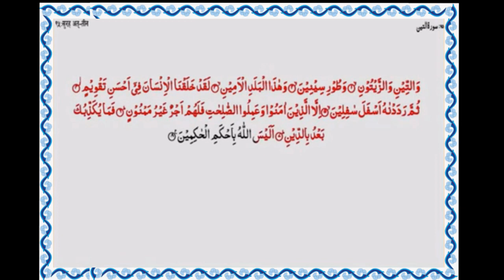Quran: 95. At-Teen (ٱلتِّين ) | Arabic with Nepali Translation | सुरह - तीन : नेपाली अनुवाद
1. All-114 Surah in NEPALI
2. All-114 Surah in HINDI

095. Surah At-Teen (The Fig Tree, The Fig ) | Chapter – 30
 खण्ड: 30 | अत्-तीन :- नेपाली अनुवाद
Arabic and Nepali translation and transliteration.

Introduction
This sura opens by mentioning the fig (the sura's namesake), the olive, Mount Sinai, and "this city secured" (generally considered to be Mecca).
The cosmology of the Qur'an states that God made mankind out of clay. This sura suggests not only this, but that the mould which God used for man was "the best possible". The lowness of the clay has set humanity apart from God; because clay is heavier and more solid than fire, from which the Jinn were made, or light, from which the angels came.
However, not all humanity is condemned to absolute removal from God's company. The passage continues that "those who believe and do what is right will have a reward that will never be cut off". A human life, when perfected, will thus rise above its modest origins, giving the human condition a unique possibility for glory on the Last Day. God's judgment, for Heaven or Hell, cannot be contradicted, for "Is not God the best of judges?"

.*About Video*.
Name                     Surah At-Teen
Arabic vocal          Mishari Bin Rashid Al-Afasi
                                'Imam, Grand Mosque, Kuwait'.
Nepali Vocal          Mohammad Ali
Album                     Nepali translation of Holy Qur'an
Digitalization         Areef Ansari
& S.W.E                   AA
Presented by         Human Development Academy (HuDA)
Patron by               Islami Sang Nepal (ISN)

डाउनलोड गर्न नहिचकिचाउनुहोस्, कृपया प्रयोग गर्नुहोस् र अल्लाह को शब्द फैलाउनुहोस्।